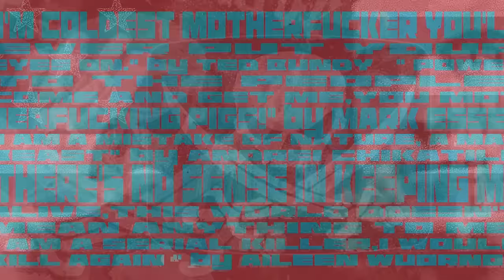Church Of Misery - I, Motherfucker (Ted Bundy) (OFFICIAL)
"I, Motherfucker (Ted Bundy)" from the album "The Second Coming".